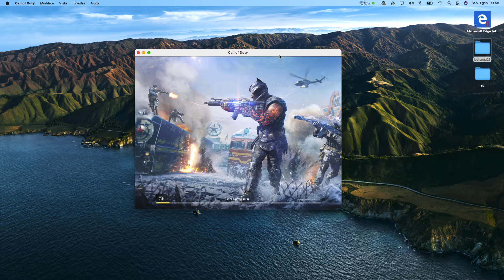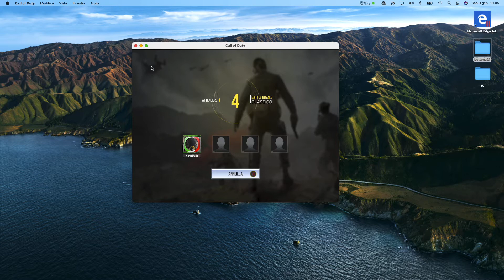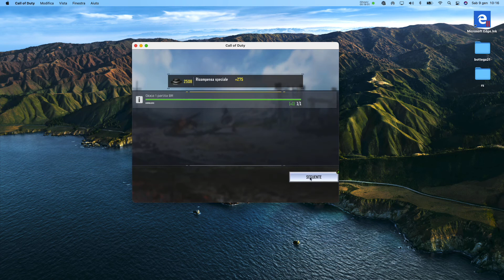Cod Mobile su Apple Mac Book Pro M1